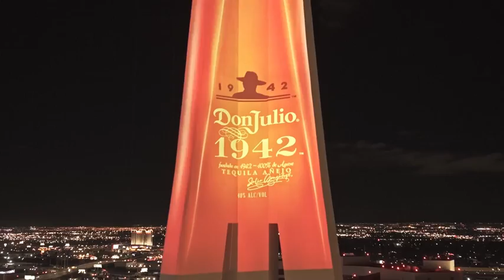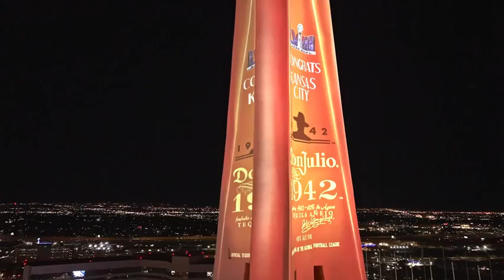Stratosphere Don Julio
At A&G Studio, we specialize in delivering top-notch video and audio production services that elevate your brand. Whether it's captivating commercials, immersive audio post-production, or dynamic digital advertising content, our talented team is dedicated to bringing your vision to life.

Explore our channel to see our latest projects, behind-the-scenes footage, and expert tips on video and audio production. to learn more about our services and how we can collaborate on your next project.